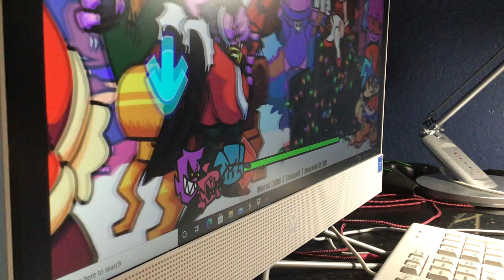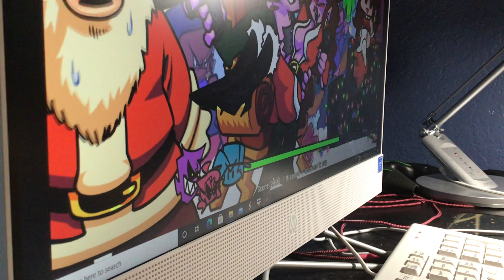EGGNOG PERFECT.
Ok this is a little to far